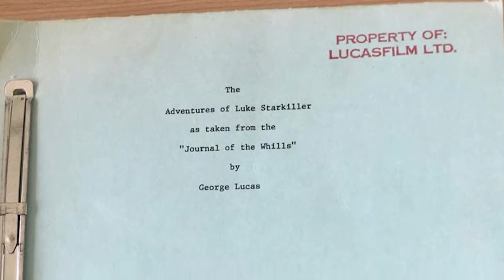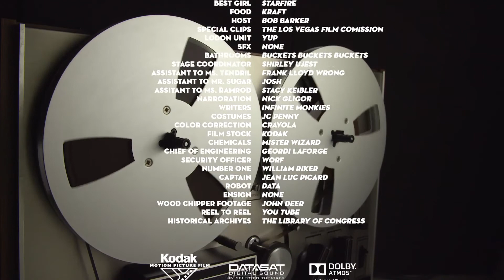Five (5) Minute Documentaries: Lance Tendril Foley Artist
From JAWS to STAR WARS to JURASSIC PARK... This is the story of the greatest sound effects artist of ALL TIME: The Lance Tendril Story